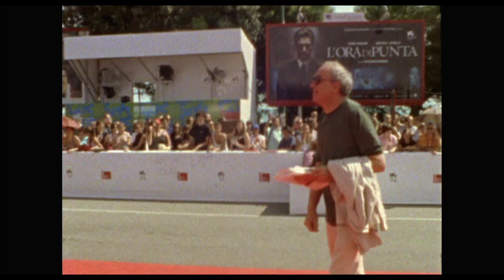Venezia 70 Future Reloaded - Júlio Bressane